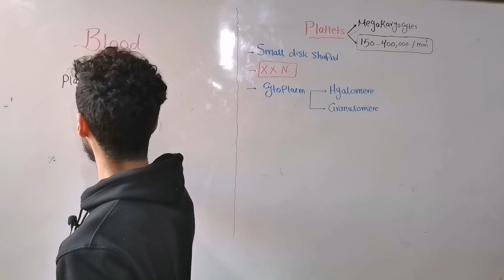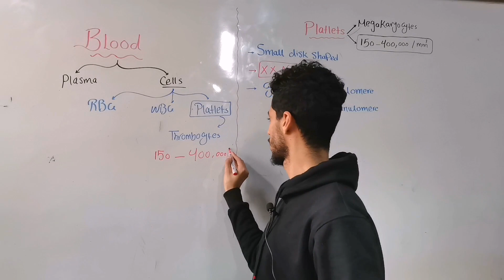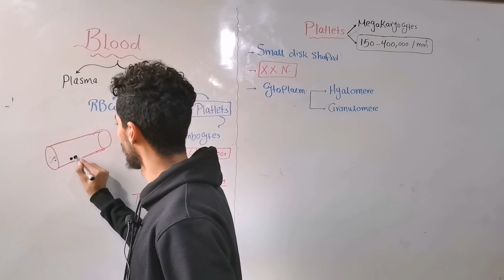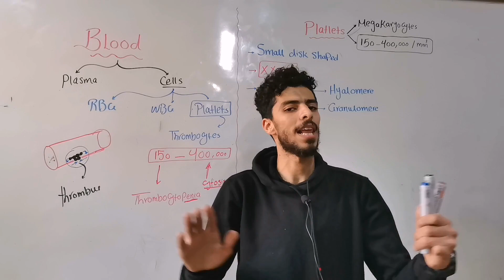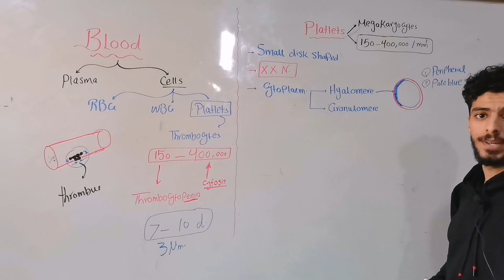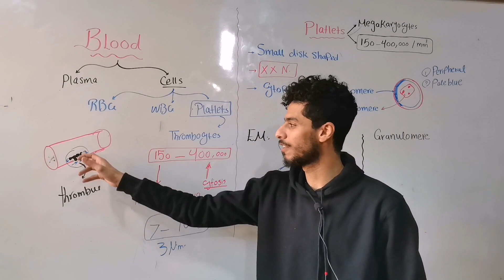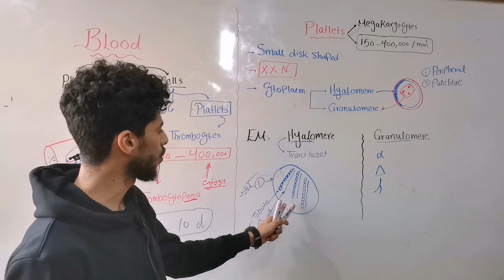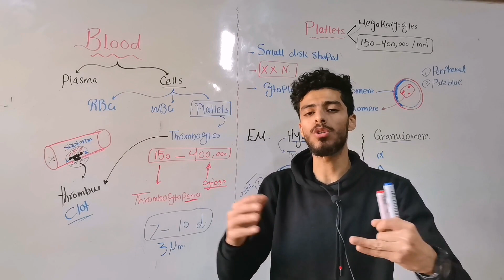Blood Module (Blood 3_Platlets)